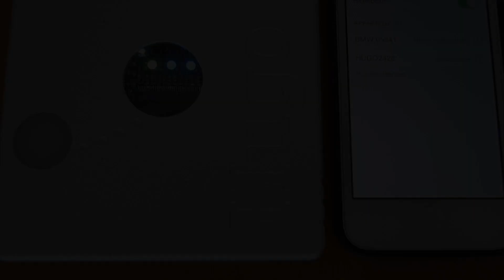Chord Hugo usb dac (Dutch)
Meer informatie over de Chord Hugo usb dac vind je op onze website.

Max Delissen heeft over de Chord Hugo ook een uitgebreide recensie geschreven. Lees de review via de onderstaande link: